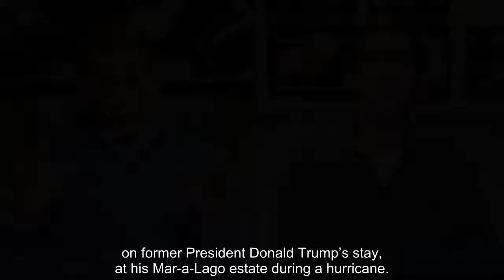Miles Teller Rips 'SNL' Cast With Spot-On Peyton Manning Impression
msnbc,The Rachel Maddow, Morning Joe, The Beat with Ari Melber, Deadline: White House, The ReidOut, All In, Last Word, 11th Hour, and Alex Wagner, cnn,
Jimmy Kimmel, James Corden, ellen degeneres, Jimmy Fallon, Seth Meyers, American Entertainment